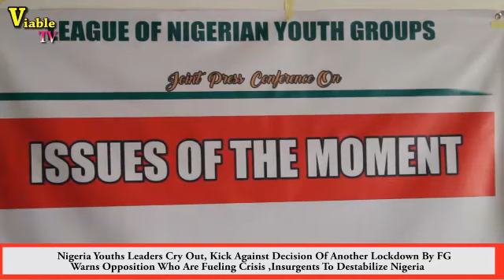Just In : We Will No Longer Tolerate Attempt By Selfish Person To Overthrow Government in Any Guise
We are here today as concerned Nigerian Youth Leaders to make our position known as regards some critical issues, as it affects Nigerians and the way forward.
Firstly, there are rumoured notices that another lockdown may be announced by the Federal Government following the increase of Covid 19 cases. We want to advice that Presidential taskforce shouldn't go for the option of advising Mr President to order another lockdown because you can't move forward and begin to move backwards again.

Strategic implementation of the policies of PTF on covid 19, how to strengthen what they have put in place, ensuring strict compliance to safety measures and non-pharmaceutical interventions that have been put in place should be the way to go now, not another lockdown.

We have gotten to the state where every Nigerian must take responsibility and take ownership of how to navigate the pandemic to stay alive and survive it, while the government ensures that the wearing of face masks, use of sanitizers, physical distancing are enforcement strictly, engaging community and religious leaders and all forms of informal leaderships to cede the ownership of fighting the virus to the people.
We also advice that the ban on intra state travels, operation of local flights be lifted and schools reopened.

The second area we want to lend our voice is on the issue of insecurity in Nigeria.
We urge us all to encourage our security agents. Unarguably, there have been recorded cases of attacks by terrorist and insurgents, the Armed Forces are busy daily laying their lives to keep us and our country safe.

Having made diligent investigation as concerned Nigerian youth Leaders, we warn leaders of the opposition who are against the federal government leadership, fueling crisis by sponsoring bandits and insurgents to destabilize our country to stop forthwith. We condemn the action of those who frustrate the efforts of our security agencies by leaking information.  We will no longer tolerate attempts by selfish persons to overthrow government in any guise.

We propose that the federal government gives special hazard allowances to frontline soldiers same way our front line Health workers are provided for during the Covid 19 outbreak, to further boost their morale.
There should be increased manpower injected to our Armed Forces. Fighting equipment is key and we suggest that the government sets up an Armed Forces Trust fund same just like the Police Trust Fund to help raise funds for more equipments to aide the Military. It is our candid opinion that if these basics are not met the situation will remain the same even if new service chiefs are introduced.  So first thing first.

Security is a joint responsibility and not to be left to government alone.

The Third issue we have decided to speak on is one malpractice we will no longer tolerate. That is the periodic assault and use of hate speeches on President Muhammadu Buhari, my President, our President, the President and commander in chief of the Armed forces of the federal republic of Nigeria.
We condemn in totality  the rascality and incivility of one youth named Ikenga Imo Ugochinyere who is being sponsored by selfish Nigerian leaders opposed to the current leadership of the federal government of Nigeria to periodically sustain the act of abusing and insulting the President of Nigeria Mohammed Buhari.
We condemn his incitive words of calling on Nigerian youths to forcefully chase the present Government out of power.

We reject and demand an apology from him in describing Nigeria as a woman!  This is an insult our sensibility as a country and also our Nigerian women who by his expression have described them as weaklings.
His attack on Mr President is one too many and should be condemned by every right thinking Nigerian. We give him two weeks to withdraw all personal attack and insults meted on our president. Youth activism should not be turned into rascality.  Enough is enough.

His attitude gives credence to earlier claim by some groups that he is a paid agent to cause chaos and disintegration in the country.

We and other great Nigerian youth Leaders decided to pull out of his programs and Press Conference having realized that his aim is always to generate tension, abuse elders and statesmen and call for youths to join in destabilising the polity and the government.

We urge all Nigerian Youths to distance from this approach and urge every right thinking group not to buy into his ugly agenda.

We support constructive criticism but not destabilization of The country.

Thanks.
Signed:
*Hon.Godstime Chukwubuikem Samuel*
YAN national speaker and LONYG Convener

*Hon. Abubakar Sadiq Ahmed*
President, Arewa Youths Congress

*Rt.Hon. Mubarak Aliyu Rimi*
National Speaker, Nigerian Students' Parliament

*Comr. Salma Musa*
Leader, Council of Northern Female Comrades
[29/06, 3:44 PM] Mr Saheed: We will no longer tolerate attempts by selfish persons to overthrow government in any guise.